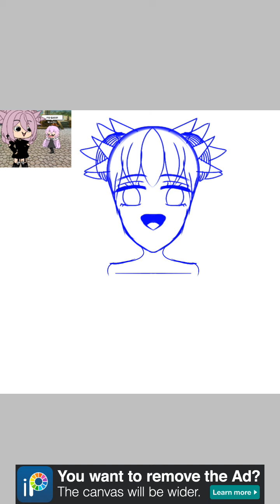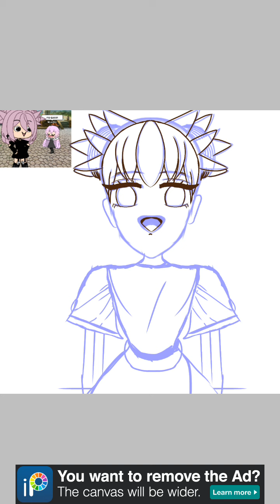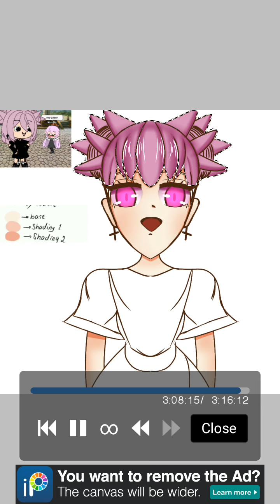||No sound||Making anime√||AngelstarPH||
took me for hours